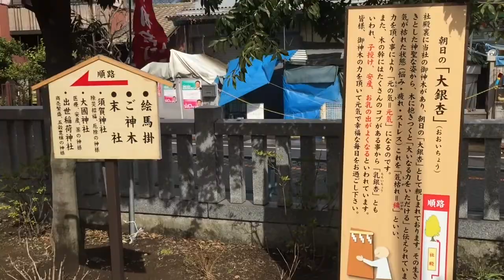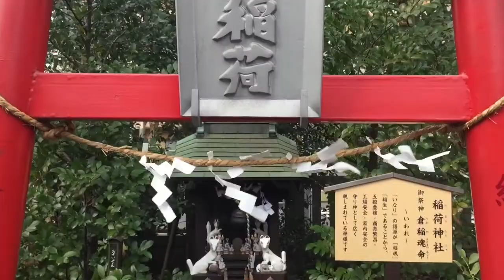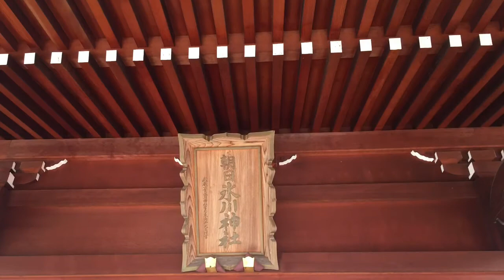朝日氷川神社---埼玉県川口市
2016年2月14日撮影。

埼玉県川口市朝日1-3-15にある朝日氷川神社。江戸末期には鎮座していたが、創建時期は不詳。近隣の村の鎮守であった。末社に出世稲荷神社、大国神社、須賀神社。